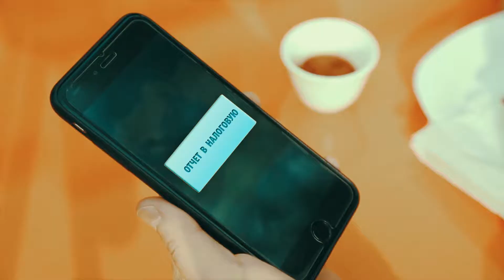Электронно цифровая подпись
На сегоднящний день для ведения бизнеса и удаленного осуществления налоговых обязательств Государственным налоговым комитетом в сети интернет предоставляется ряд интерактивных услуг